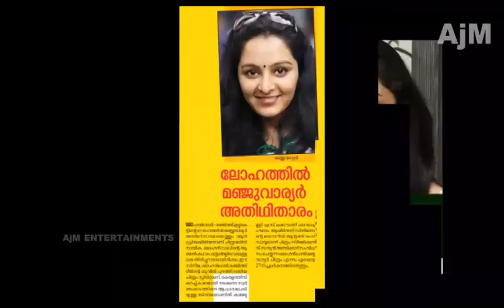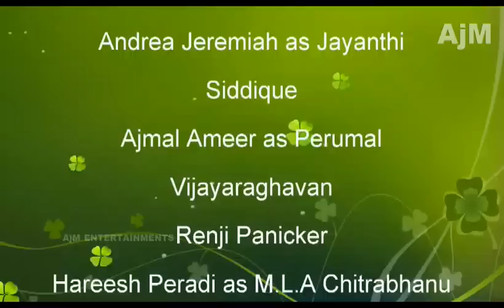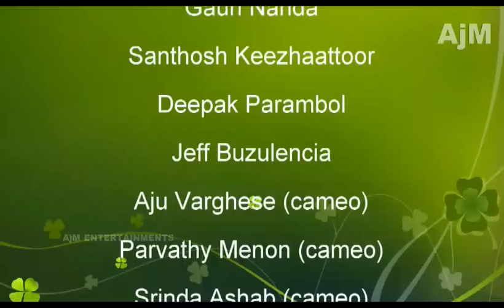LOHAM Malayalam Movie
മോഹൻലാൽ - രഞ്ജിത് ചിത്രം ‪LOHAM.
ഇത് കള്ളക്കടത്ത് കഥയല്ല..
കള്ളം കടത്തുന്ന കഥ
തന്റെ ഫേസ്ബുക്ക് പേജിലൂടെ ആദ്യ പോസ്റ്റർ പുറത്തിറക്കിയത് മോഹൻലാൽ തന്നെയാണ്..
സ്പിരിറ്റിനു ശേഷം മോഹൻലാൽ - രഞ്ജിത് ഒന്നിക്കുന്ന ചിത്രം ഒറ്റ ദിവസത്തെ കഥയാണ്‌ പറയുന്നത്..
രാജുവിന്റെ ടാക്സി കാറിൽ മുംബയിൽ നിന്നും വന്നതാണ് ജയന്തി... യാത്ര അവരുടെ ജീവിതത്തിൽ ഉണ്ടാക്കുന്ന ചില സംഭവങ്ങളിലൂടെയാണ് കഥ പുരോഗമികുന്നത്... ഈ യാത്രക്കിടെ അവർ കണ്ടു മുട്ടുന്ന കഥാപാത്രങ്ങളിലൂടെ ഒരു സാമൂഹിക പ്രസക്തിയുള്ള കഥ ഈ ചിത്രം പറയുന്നു...
മോഹൻലാൽ രാജുവായി എത്തുമ്പോൾ ആട്രിയ ജയന്തിയാകുന്നു.
രെഞ്ചി പണിക്കർ, സിദ്ദിക്ക്, അജ്മൽ അമീർ, വിജയരാഘവൻ, മുത്തുമണി, അജു വർഗീസ്‌, ഇർഷാദ്, അബു സലിം, മുണിക്കുട്ടൻ, എന്നിവരാണ് ചിത്രത്തിലെ മറ്റു പ്രധാന താരങ്ങൾ...
ആശിർവാദ് സിനിമാസിന്റെ ബാനറിൽ ആന്റണി പെരുമ്പാവൂർ നിർമ്മിക്കുന്നു.
പ്രശസ്ത ക്യാമറമാൻ എസ് കുമാറിന്റെ മകൻ കുഞ്ഞുണ്ണി എസ് കുമാർ ക്യാമറ.. ശ്രീവത്സൻ ജെ മേനോനാണ് സംഗീത സംവിധായകൻ.. മാക്സ് ലാബ് എന്റർറ്റൈന്മെന്റ് ചിത്രം തീയറ്ററിൽ എത്തിക്കുന്നു..
Team AjM